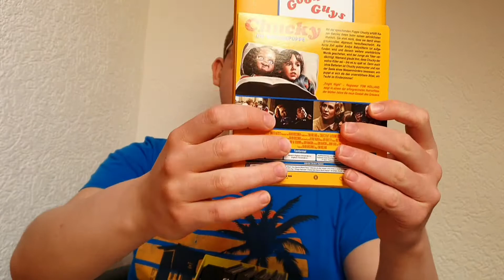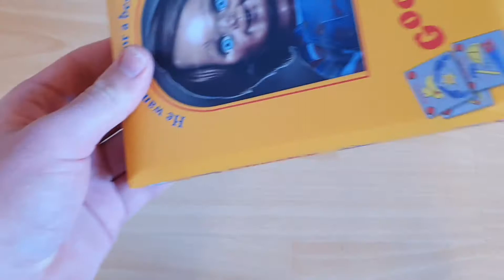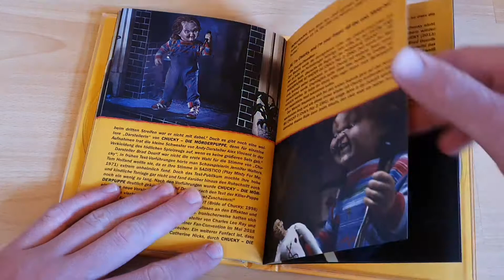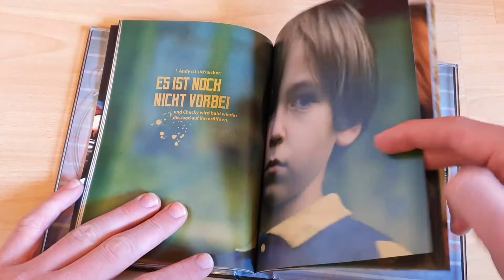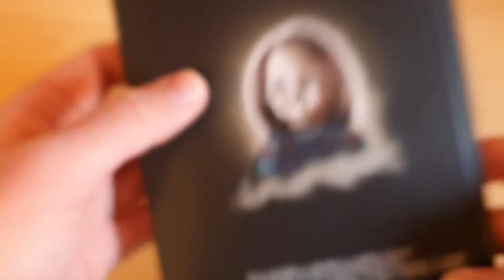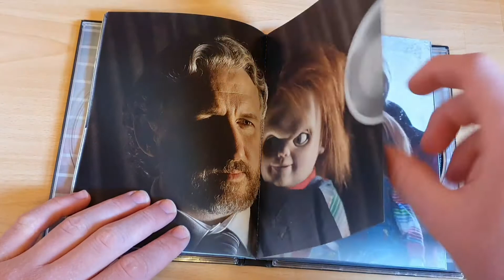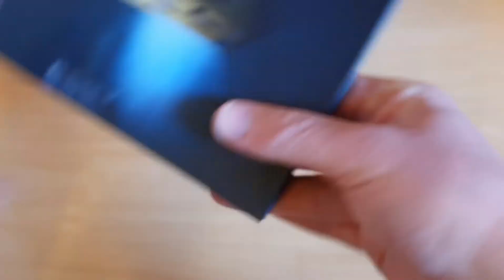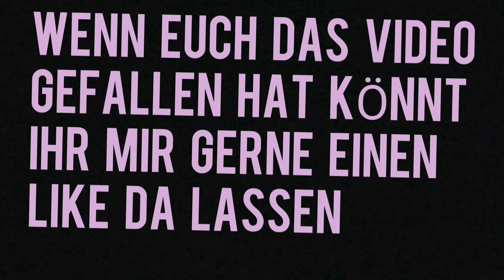CHUCKY Die Mörderpuppe das Mediabookspecial